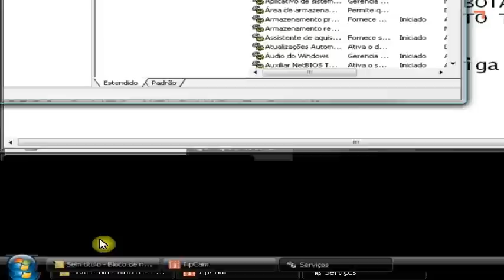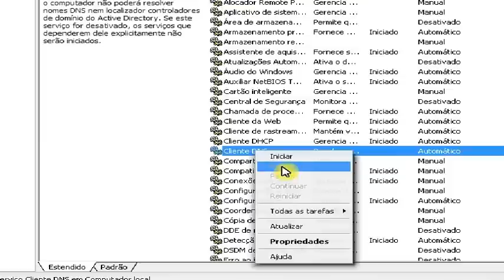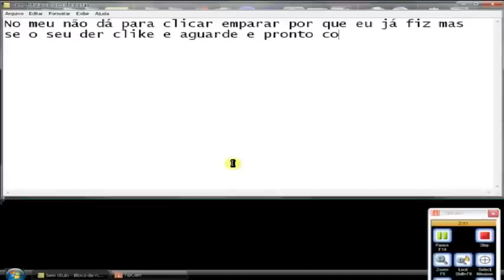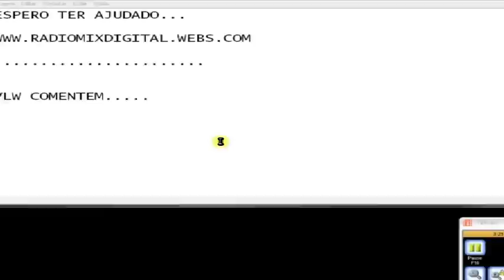Problema no MSN (SUA LISTA DE CONTATOS NÃO ESTÁ DISPONIVEL NO MOMENTO)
na barra executar digite services.msc e de ok e vá em cliente DNS e com o botão direito na opção vc clica em parar pronto o problema esta resolvido...